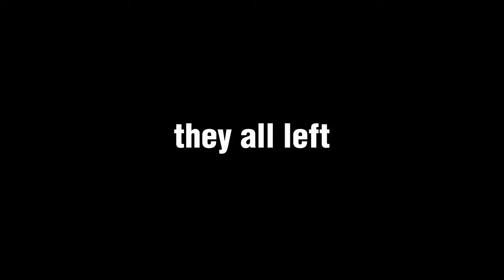I trolled as a gorilla tag ghost!